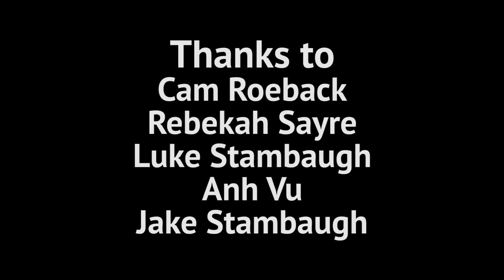Four Poems by Emily Dickinson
"Eden is that old-fashioned house" "Safe in their alabaster chambers" "An altered look about the hills" "The inundation of the spring"